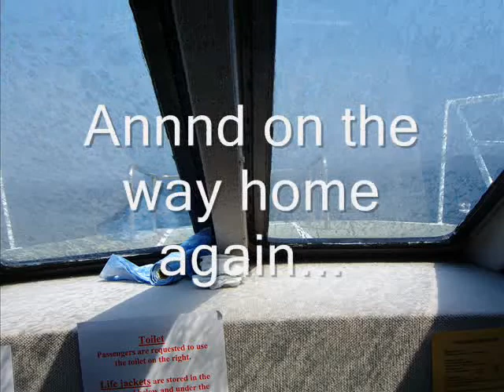Maria Island Photos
A collection of photos i took at Maria Island (off the coast of Tasmania) when I went there with the Class Camp in December.